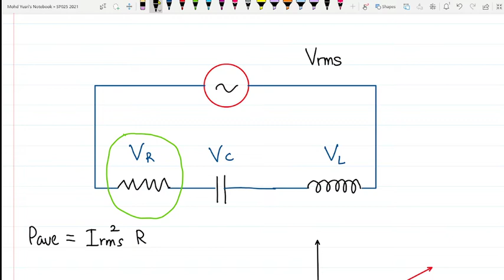6.4 Power and Power Factor